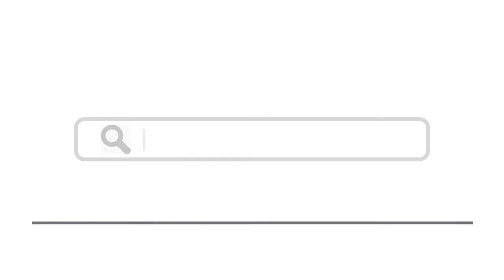Top 15 Things To Do In Ajaccio, France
Here are top 15 things to do in Ajaccio, France
4. Pointe de la Parata
7. Plage de Capo di Feno